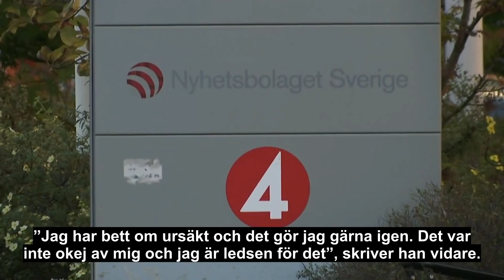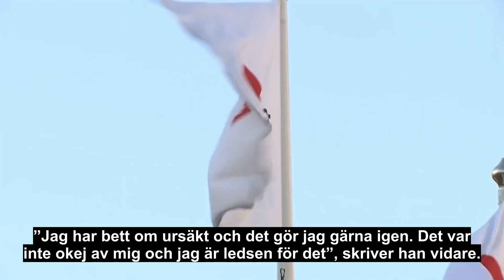TV4 bryter med "Arga snickaren” Anders Öfvergård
TV4 bryter med den kände programledaren Anders Öfvergård efter agerandet på en ”Robinson”-personalfest i Karibien.
Expressen har tidigare kunnat berätta om hur TV4-profilen, känd som ”Arga snickaren”, höjde rösten mot och brottades med en kvinnlig kollega när hon försökt hindra honom att köra rattfull.